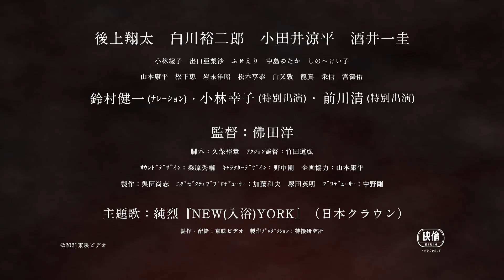愛の力で、ラブユーチェンジ！地球は頼んだ、温泉は任せろ！温泉の平和を守るヒーローが誕生！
『スーパー戦闘　純烈ジャー』9月10日（金）公開

‹ストーリー›
スーパー銭湯のアイドルとして歌い続け、2020年には紅白歌合戦3年連続出場を果たしたムード 歌謡グループ純烈。歌謡界のスターダムである彼らだが、世を忍ぶ仮の姿を持っていた。皆の憩 いの場となる温泉施設の平和を守るヒーロー“純烈ジャー”としても人知れず温泉の平和を乱す 悪と戦っていたのだ――。 ある時、全国の温泉でイケメンが行方不明になるという怪事件が多発し、巷で話題となっている。 しかし、事件性は見られず警察の捜査は見送られてしまった。温泉の危機を感じ取った純烈のメ ンバーは独自に捜査を開始するのだが・・・。

■監督：佛田洋
■キャスト：後上翔太、白川裕二郎、小田井涼平、酒井一圭、小林綾子、出口亜梨沙、ふせえり、中島ゆたか、しのへけい子、山本康平、松下恵、岩永洋昭、松本享恭、白又敦、龍真、栄信、宮澤佑、小林幸子、前川清
■コピーライト：（C）2021 東映ビデオ